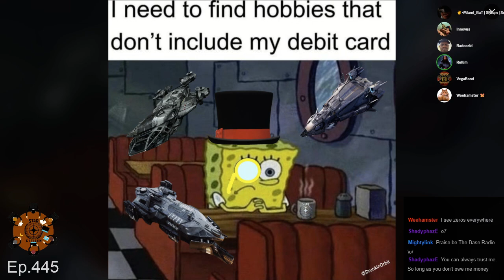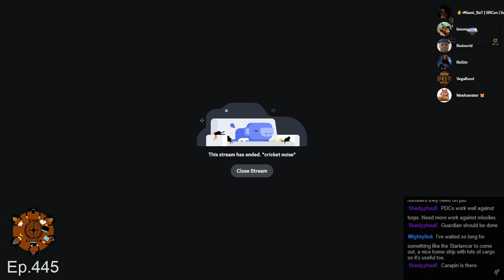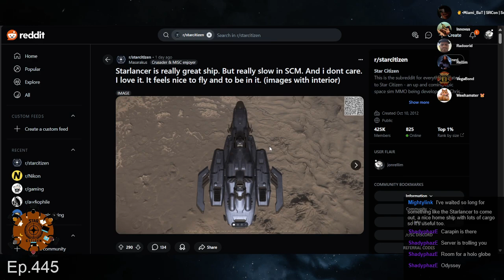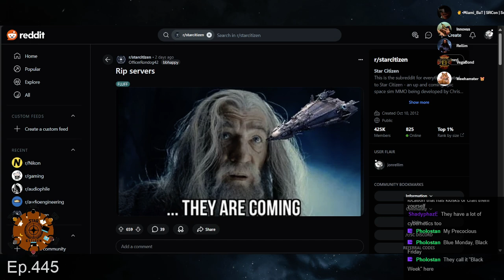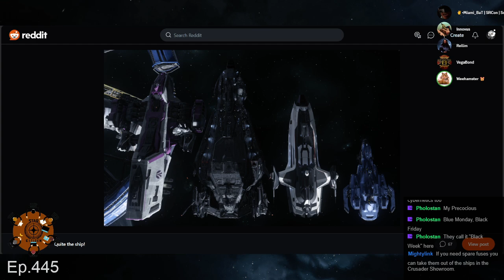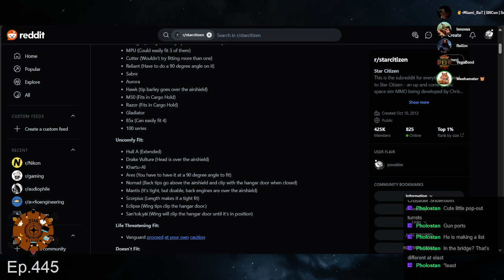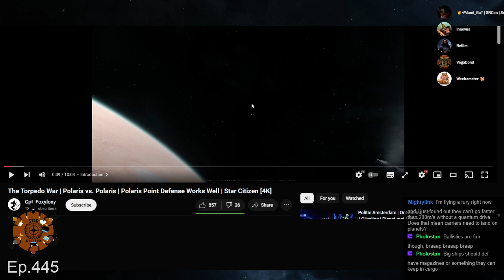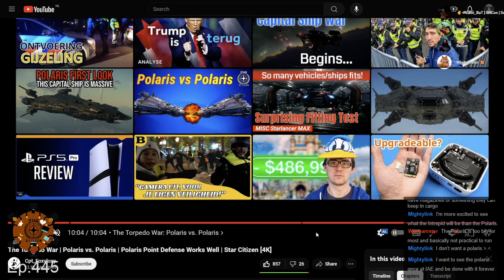Star Citizen Round Table ep.445 | 2024-11-10 | TheBase.sc